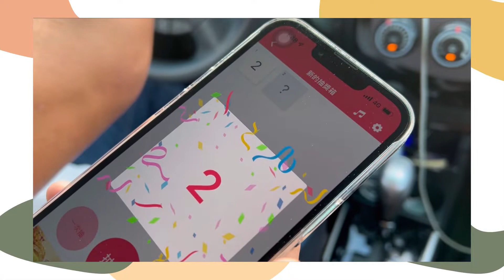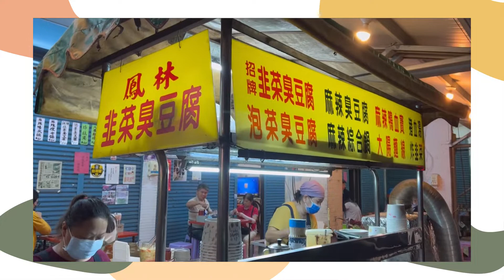【擲骰子環島Vlog Day 5】台東激推好吃生魚片！！花蓮口袋名單牛排館 台東景點-成功 花蓮景點-鳳林/光復 花蓮美食 台東美食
擲骰子環島的Day 5！
朋友家的生魚片太強大...請有去長濱鄉的人馬上買爆暉哥生魚片
🌻台東-成功（永遠走不到橋的三仙台）
🌻台東-長濱（暉哥生魚片｜哈地喇 都超好吃）
🌻花蓮-光復景點（吉利潭）
🌻花蓮-鳳林 林田山林場（昔日小上海！）
🌻花蓮-鳳林韭菜臭豆腐
🌻花蓮-口袋名單 歐鄉牛排 （麻煩去花蓮的人每個人都點一份）

Music | "Eternal Sunshine" by LiQWYD & Luke Bergs
LiQWYD:
▶spoti.fi/2RPd66h